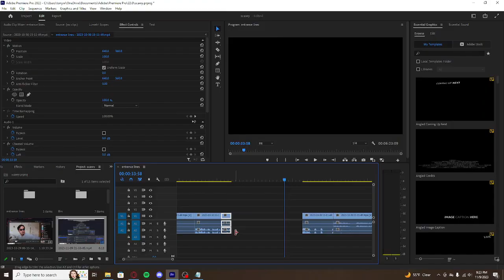Reacting to scary videos (crazy)